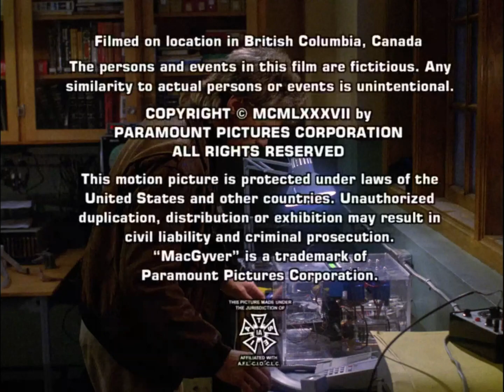MacGyver (1985) 3x09 Credits (2018 Version)